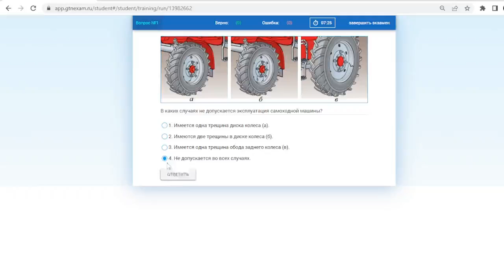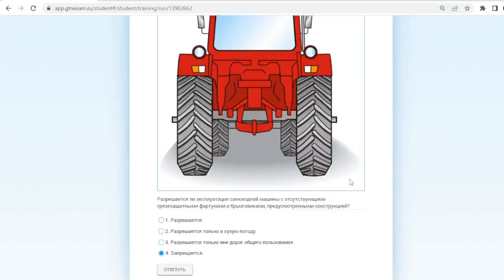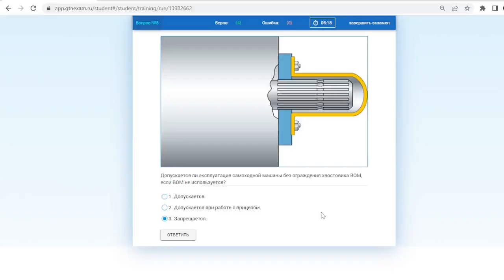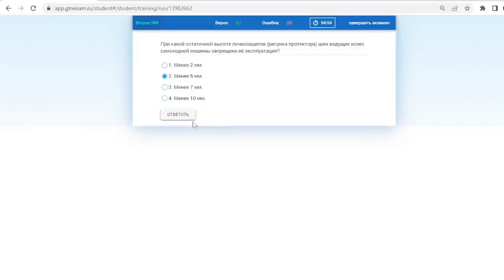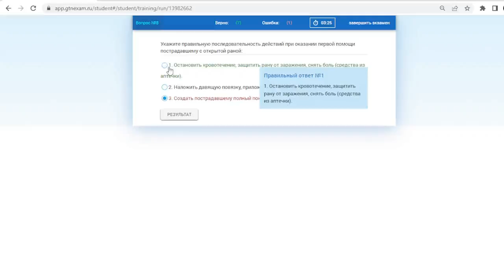Билет № 6 категория С